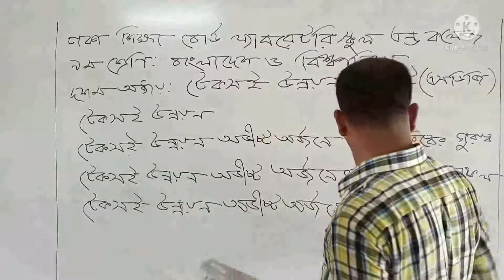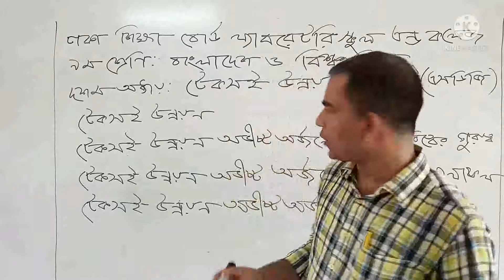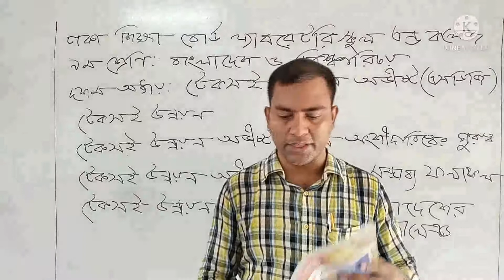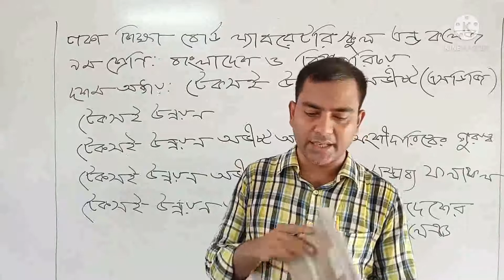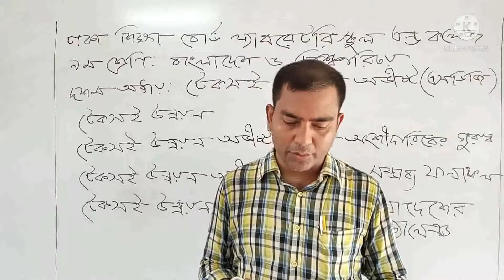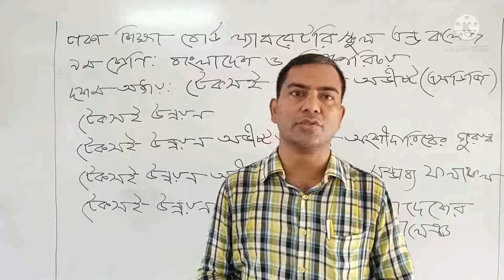৯ম-১০ম, বাংলাদেশ ও বিশ্বপরিচয়, অধ্যায়-১০